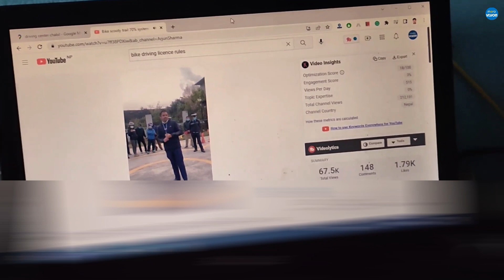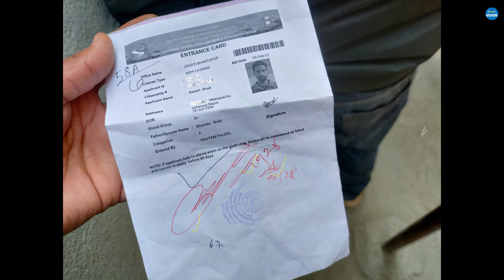Bikeको Trial को दिन के हुन्छ ? कसरि Trial दिने ?